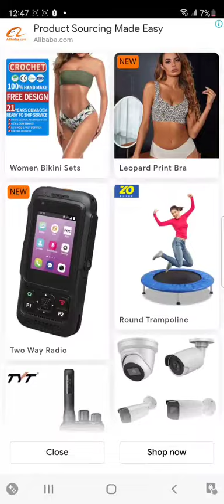Rope and Balls 75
android
best games
android games
funny
game
games
rope and balls
rope and balls hack
rope and balls gameplay
rope and balls android
rope and balls ios
rope and balls mod
rope and balls mod apk
rope and balls game
rope and balls apk
rope and balls ad
android gameplay
ios
mobile games
gameplay
best mobile games
funny games
best android games
ios games
marble race
algodoo
marble run
marble game
country
marble
countries race
marble factory
elimination
elimination marble race
county game
marble run game
countryballs
countries
countryrace
survival race
marble racing
countryball
mikan
bouncy marble
marble races
48countries
united states
escape from the black
malaysia
japan
mexico
italy
indonesia
india
germany
france
canada
brazil
uk
spain
laman genuis
russia
marble race countries elimination
south korea
marble racing videos
marble videos
100 countries
vietnam
countries elimination
argentina
marble race world cup
rainbowgear
survive
country race
rainbow gear
world cup marble race
100 countries elimination
crazy marble race
100 countries marble race
मार्बल रन
carrera de mármol
мраморный бег
portugal
colombia
мраморная гонка
lomba marmer
marble champions
fubeca's marble runs
marble league
marble circuits
race ball
marble sports
bolinhas de gude
marble fubeca
carrera de canicas
balap kelereng
color marble race
2022 marble race
quiz
marble survival
run
ball
marble race elimination tournament
course
bille
mabille racing
racing
long marble race
50 countries elimination
50 countries marble race
50 countries
epic marble race
times elimination
world race
worldcup
algeria
australia
marbles
elimination tournament
algodoo marble
race in algodoo
azerbaijan
bangladesh
belarus
belgium
bulgaria
cambodia
chile
croatia
cyprus
czechia
finland
greece
75 countries elimination
75 countries marble race
75 countries
hong kong
israel
sweden
switzerland
taiwan
thailand
turkey
ukraine
united arab emirates
saudi arabia
serbia
singapore
world cup 2022 marbles
slovakia
romania
among us
amongus
marble run videos
algicosanthlon
algodoo physics
elimination marble
marble elimination
countryballs race
peru
relaxing music
sleep music
calming music
soothing music
peaceful music
calm music
study music
piano music
relaxing music
calming music
sleep music
meditation music
relax music
peaceful music
piano music
sleep
study music
relax
stress relief music
healing music
calm music
sleeping music
relaxing piano music
soothing music
yoga music
study
relaxing
soft music
meditation
soothing relaxation
music
spa music
piano
yoga
binaural beats
work music
music for sleep
sleep meditation
stress relief
instrumental
relaxation
background music
massage music
healing meditation
level
balls
rope and balls max level